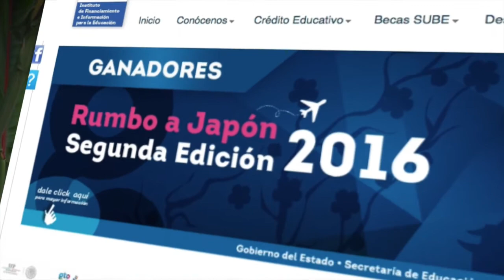Lizbeth y Miguel Ángel, Programa Multiplicadores en Prevención EDUCAFIN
Este Programa, ha logrado reunir a varios jóvenes con gran preocupación por el bienestar social. Formando grupos de apoyo donde se les aconseja y guía. Lizbeth y Miguel Ángel son parte de este Programa brindando su apoyo a niños de Educación Primaria y Secundaria.

Imagenes: Alejandro Luna y Juan José Plascencia
Edición y realización: Juan José Plascencia